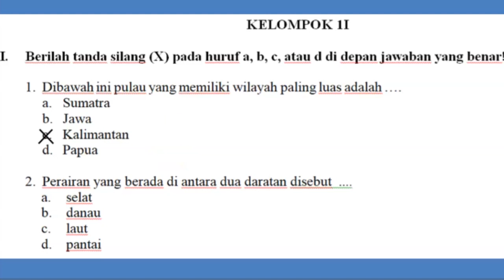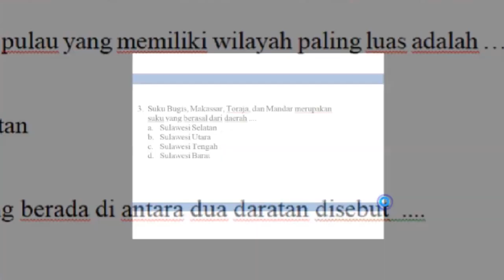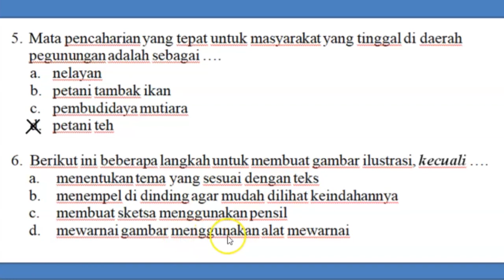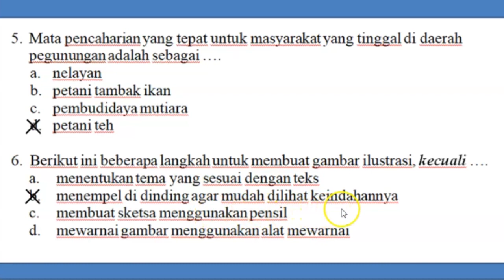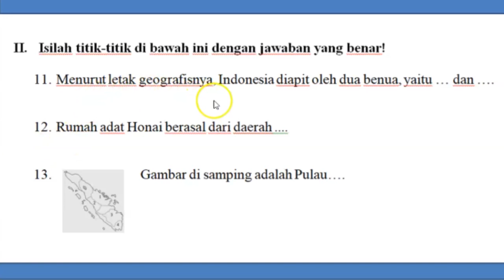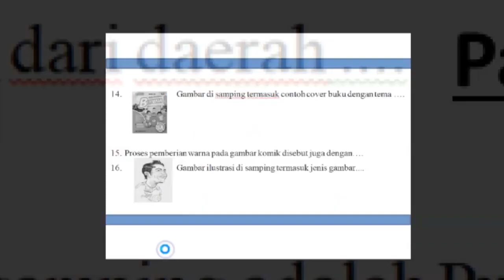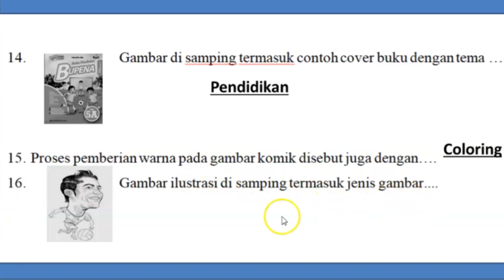KUNCI JAWABAN PAS TEMA 1 KELOMPOK 2 KELAS 5 (TA 2023-2024)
Hai Sobat Terus belajar, Channel Terus Belajar adalah conten yang menayangkan tentang khusus pembelajaran dan tutorial.
Pembelajaran yang di tayangkan meliputi :
1. Pembelajaran Umum dan Agama seperti : PKn, IPS, IPA, Bahasa Indonesia, SBdP, Al-Qur'an Hadits, Aqidah Akhlak, Fikih, SKI dan Bahasa Arab.
2. Soal dan Kunci Jawaban baik PAS, PAT ( UKK) UAS dan Ujian
3. KURIKULUM MERDEKA (KURMER)
4. Tutorial Komputer Dasar Office Word, Power Point, dan Excel